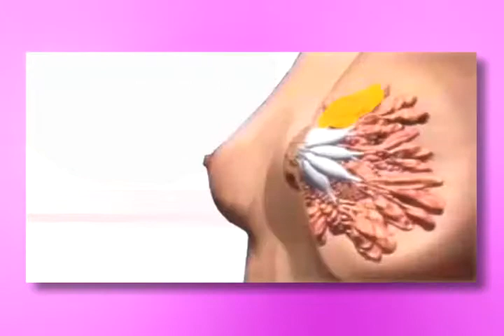Càpsula Cinta Rosada Yimara Pérez Royko